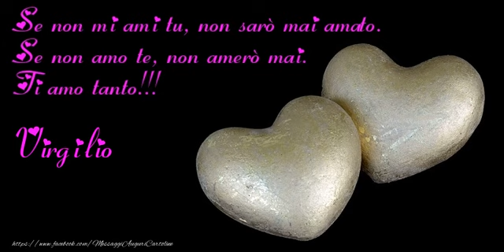Tanti auguri a te Virgilio!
Vi invitiamo a scoprire le nostre cartoline musicali di auguri! Tanti auguri a te Virgilio!